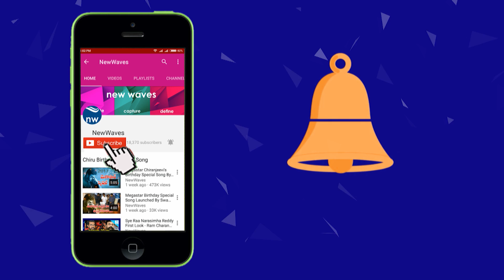Minister Kalava Srinivasulu About Pradhan Mantri Awas Yojana | New Waves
Minister Kalava Srinivasulu About Pradhan Mantri Awas Yojana